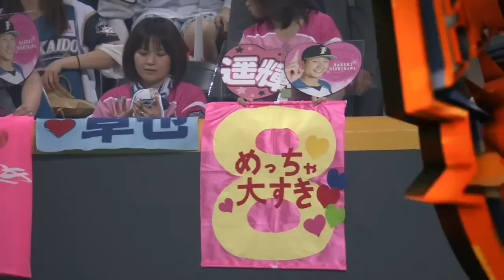【プロ野球パ】西川が殊勲のサヨナラ打、日本ハムが3連勝で首位浮上 2015/05/22 F6-5H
日本ハムがサヨナラ勝ちで首位に浮上した。ここまで7戦全勝の先発・大谷は6回までわずか1安打に抑える快投も7回、5安打を集中され5失点で降板。しかし打線が8回、中田の15号2ランで同点に追い付くと、9回に西川のサヨナラヒットで鮮やかに試合を決めた。3人目の屋宜が今季初勝利。ソフトバンクは打線が7回に大谷を攻略も、救援陣が粘れず逆転を許した。 （5月22日 日本ハム-ソフトバンク 試合ハイライト）